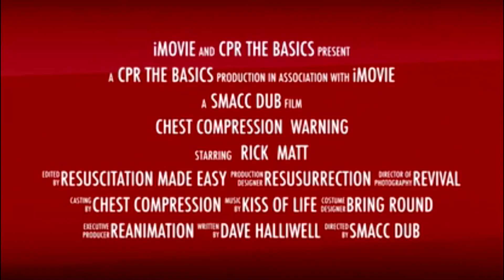How CPR Works - You're Doing It Wrong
Video taken from David Halliwell's talk at SMACC-DUB "How CPR Works" . The video shows many common mistakes made during CPR.

Reposting on Youtube for training and  educational purposes.